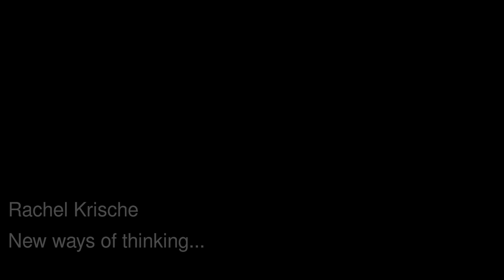The Body As Archive - Rachel Krische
Digital Echoes 2016

Panel 4- Choreographic Knowledge, Data and Evidence in the Body Archive; New Ways of Thinking About Archival Encounters and Dialogues

The Body As Archive: Encountering, Making and Performing, Table of Contents with Siobhan Davies Dance by Rachel Krische

We perhaps understand a traditional archive to be a repository of artefacts and documents - a collated, preserved and fixed body of evidence. With live performance, we immediately meet the established debate and obvious challenge of capturing and therefore archiving, as we are left with a document of the performance, not the work in itself. That the document may be considered a poor piece of evidence, as it is lacking the un-recordable, kinaesthetic resonance of the live encounter. Therefore, let us think that within dance and choreographic practice, an archive is also more than a collection of documents, or a building or digital facility that contains the evidence of Dance Works as captured documents. Data (choreographic and kineasthetic) resides within the human being, and as such, could be called archive.

The co-authored performance project Table of Contents, produced by Siobhan Davies Dance, pivoted on the existence, and use of, the digital archive RePlay. The six artists involved wanted to meet notions of Archive and more pertinently, consider the body as a portable repository of creative and choreographic information - a library or 'human hard-drive' of evolving documents accessed in real time. We wanted to explicitly propose the performer as a corporeal archive. We wanted to find out if it was possible to carry our archive into the space and make it available to an audience and for the audience to meet our bodily and historical archive, with theirs. This paper will discuss the potential of how Table Of Contents attempted to achieve an embodied meeting of archives.